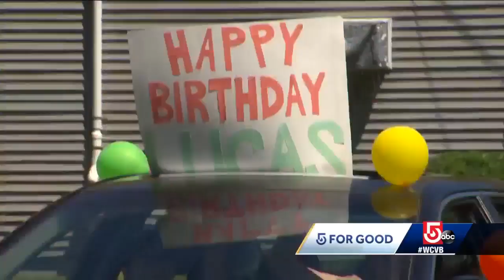9-year-old boy gets out of this world birthday surprise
Lucas St. Onge turned 9 on Thursday, but he's celebrating an even bigger feat: four years since surviving a multiple organ transplant.